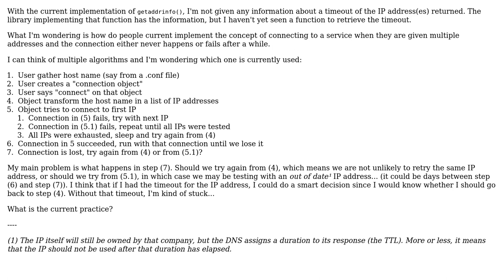What is the current practice in handling connection errors when the service "offers" multiple IP...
Software Engineering: What is the current practice in handling connection errors when the service "offers" multiple IP addresses?

With thanks & praise to God, and with thanks to the many people who have made this project possible! | Content (except music & images) licensed under CC BY-SA | Music | Images & others | With thanks to user John Wu user Alexis Wilke and the Stack Exchange Network Trademarks are property of their respective owners. You are responsible for your own actions.